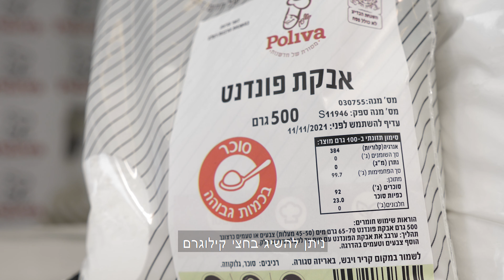תכנית בישול, סרטון מוצר לחברת מזון בשם פוליבה למוצר -פונדנט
הפקת סרטוני רשת ומצגות מונפשות, תלת מימד ו-וידאו לחברות ומותגים

התייעצו איתנו, זה לא מחייב:
טלפון:
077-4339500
אימייל: